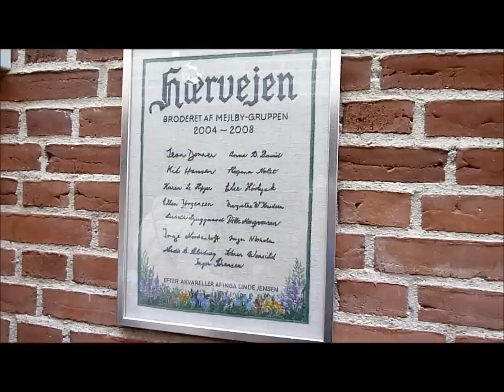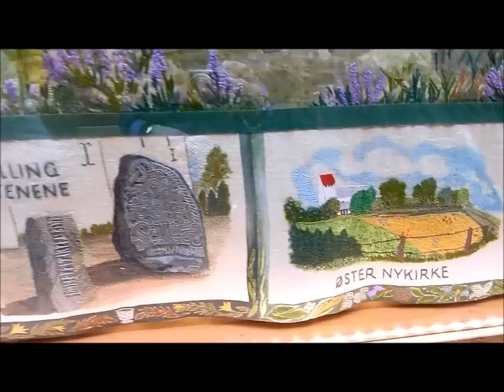Freja Quilternes tur til Hærvejstæppet og European Art Quilts VI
Freja Quilternes tur til Hærvejstæppet i Søndermarks kirken i Viborg og derefter videre til  "European Art Quilts VI" på "Tekstil Forum" i Herning, Lørdag den  14 januar 2012.